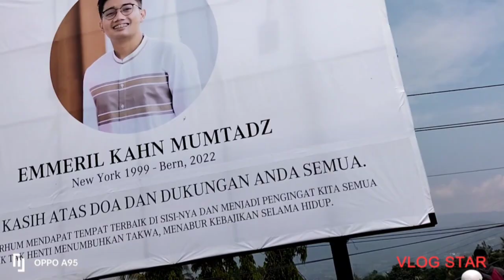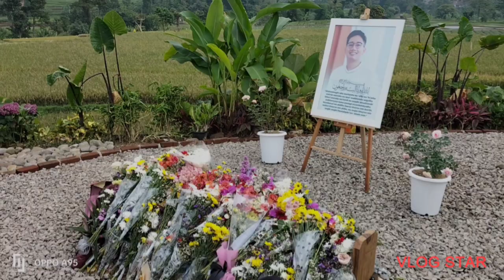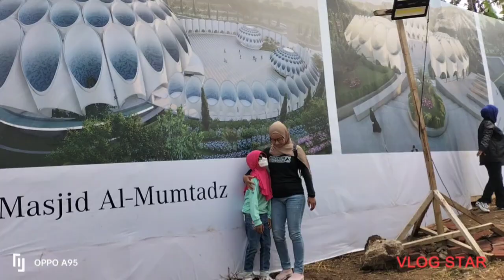Ziarah ke Makam Emmeril Khan Mumtadz atau Eril di Cimaung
ber ziarah ke makam nya emmeril khan mumtadz putra sulung nya bapak ridwan kamil 19 Juni 2022 .yang tenggelam di sungai Aare Swiss